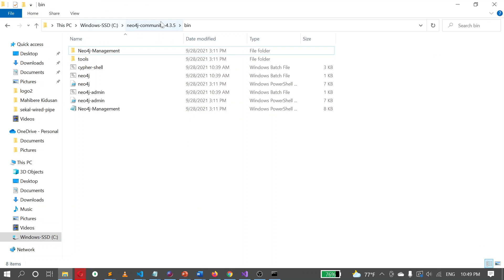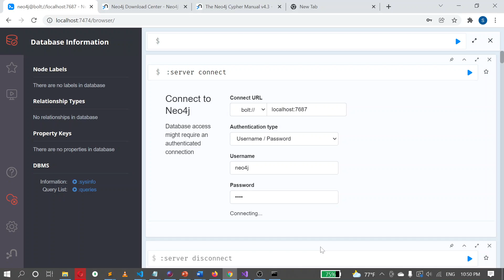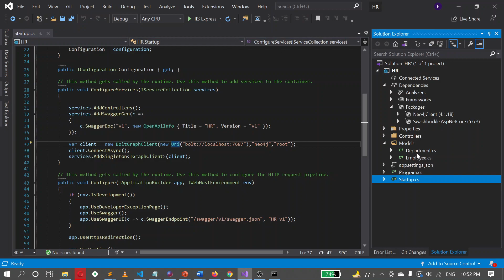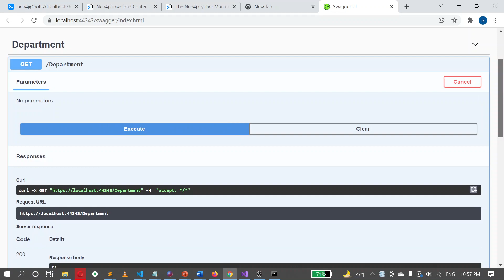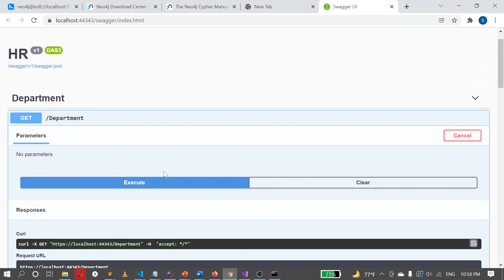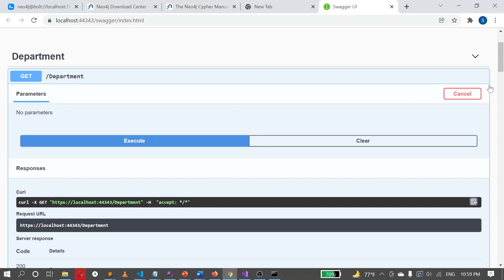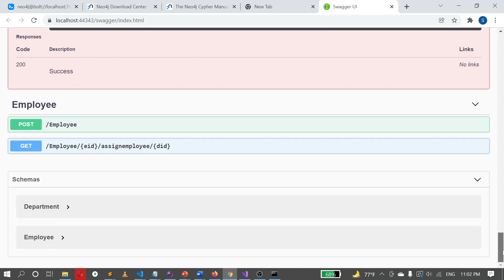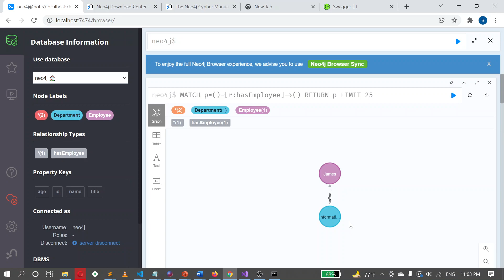CRUD .NET core web APIs using Neo4j database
This video shows how we can connect and perform CRUD operations on Neo4j from a .NET core web API.